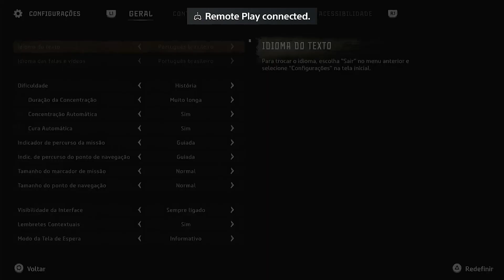HORIZON FORBIDDEN WEST - O INICIO - PART 1